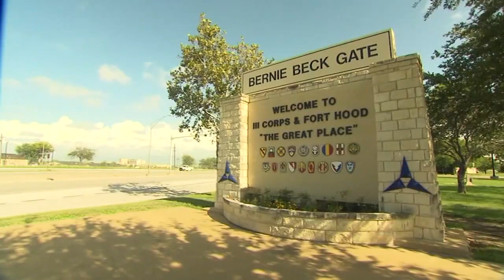Family wants answers about what happened to Vanessa Guillen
Vanessa Guillen's family says they want answers about what really happened to the missing Fort Hood soldier.